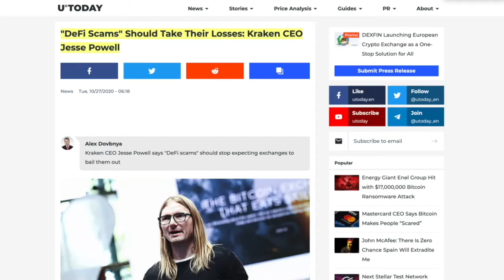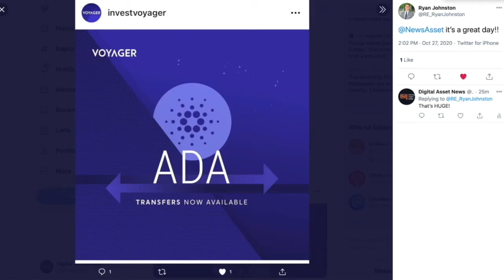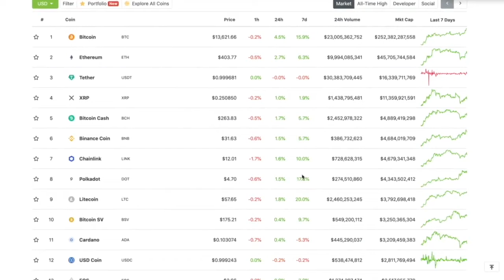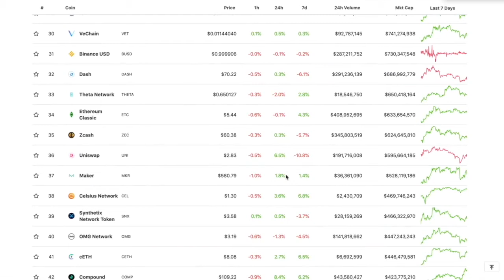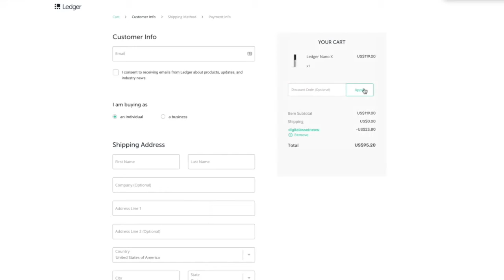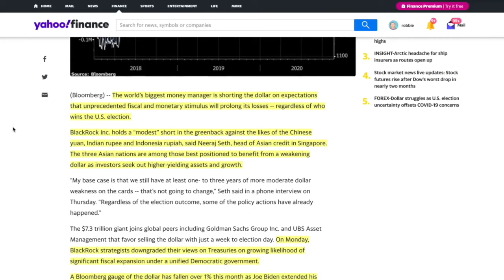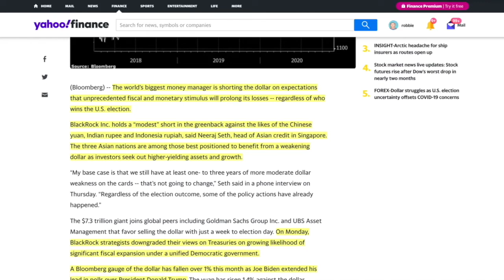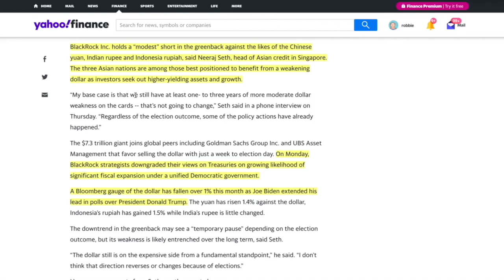WHY This 8 TRILLION Dollar Investment Company's Choice To SHORT The DOLLAR is GREAT NEWS For BITCOIN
► DESCRIPTION: WHY This 8 TRILLION Dollar Investment Company's Choice To SHORT The DOLLAR is GREAT NEWS For BITCOIN

●▬▬▬▬▬▬▬▬▬▬▬CRYPTO ESSENTIALS▬▬▬▬▬▬▬▬▬▬▬▬▬▬▬▬▬●

●▬▬▬▬▬▬▬▬▬▬▬▬▬FOLLOW D.A.N.▬▬▬▬▬▬▬▬▬▬▬▬▬▬▬●

and/or...

●▬▬▬▬▬▬▬▬▬▬▬▬▬▬AUDIO TRACKS▬▬▬▬▬▬▬▬▬▬▬▬▬▬●

●▬▬▬▬▬▬▬▬▬▬▬▬▬▬VIDEO TOOLS▬▬▬▬▬▬▬▬▬▬▬▬▬▬●

●▬▬▬▬▬▬▬▬▬▬▬▬▬EXIT STRATEGIES▬▬▬▬▬▬▬▬▬▬▬▬▬▬▬●

●▬▬▬▬▬▬▬▬▬▬▬▬RECOMMENDATIONS▬▬▬▬▬▬▬▬▬▬▬▬▬▬▬▬●